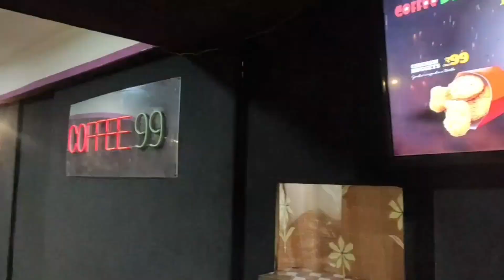Everything Under ₹99/- ?? IOrdered Everything Veg|Coffee 99 Siliguri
Hi All Foodies,
We are back with our 3rd Vlog covering Coffee 99 and we tried some Veg items from the menu.
All items(including veg/non veg) are within ₹99/- !

Sweta - @food_stories_siliguri
Srobona- @click_eat_share